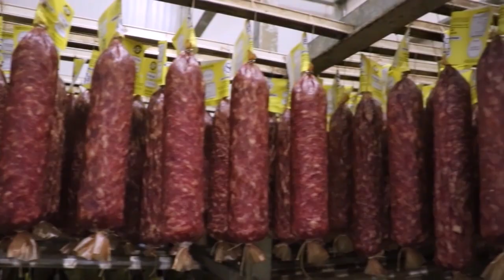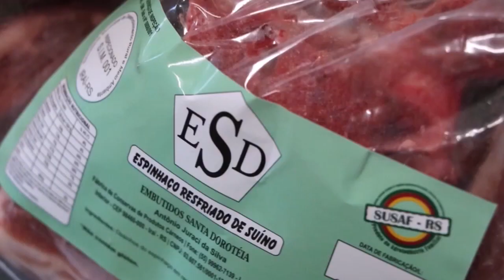Agroindústria Santa Dorotéia comemora 20 anos - Rio Grande Rural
A agroindústria familiar é um dos setores que mais cresce no RS e é responsável pela geração de renda e qualidade de vida das famílias do meio rural, além de proporcionar a sucessão familiar em muitas propriedades. No município de Iraí, a agroindústria de embutidos foi importante para o desenvolvimento da propriedade da família Silva, mas especialmente para garantir a permanência dos filhos na propriedade. No mês de setembro, a Agroindústria de Embutidos Santa Dorotéia comemorou 20 anos de trabalho. E é essa história que vamos conhecer agora. (Marcela Buzzatto)